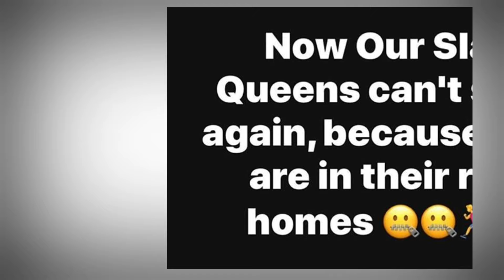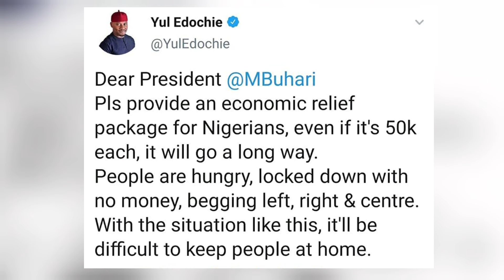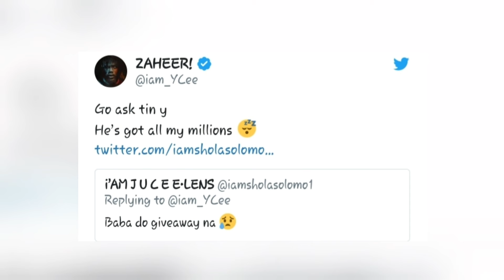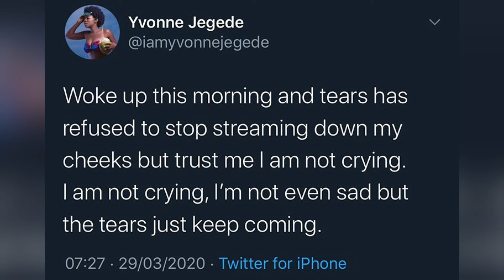Davido Takes Ch@rge£ Of Son After Wife Hospitalized After CÒnt@ct C0r0n@ V!rus & T£st£d P0sitive!!